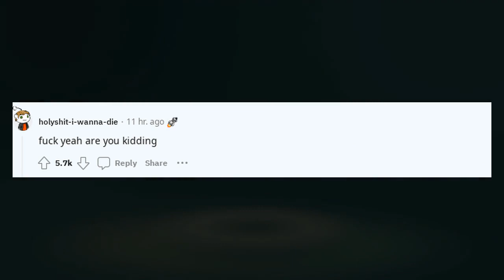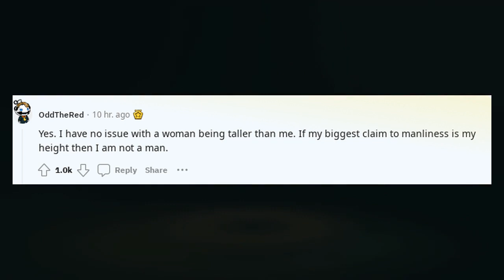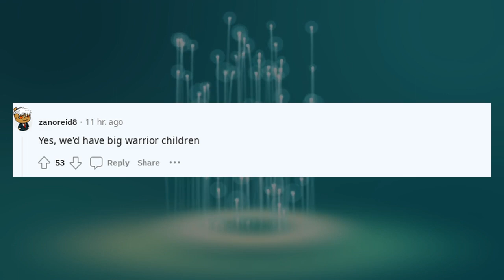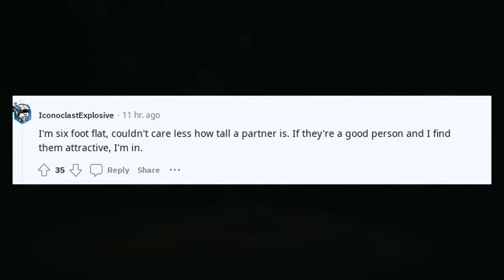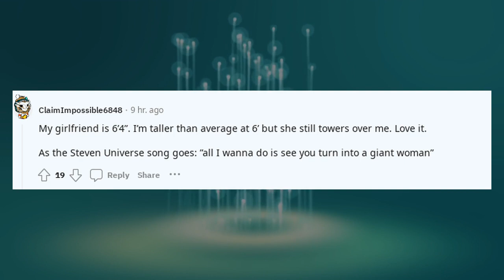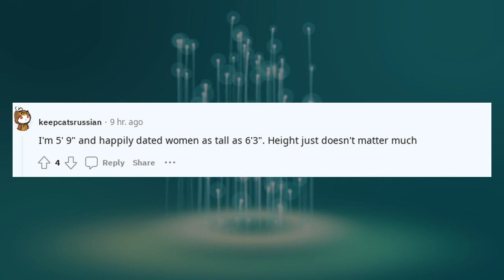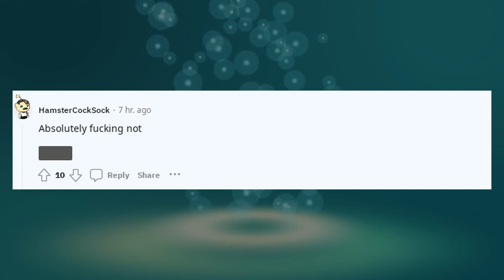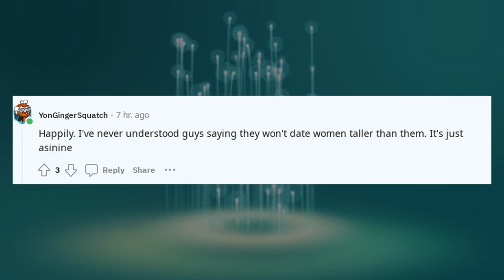Men, would you date a woman that’s over 6ft tall?